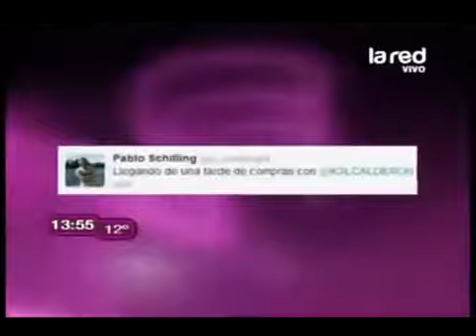Wilma estaría firmando para una marca de jeans